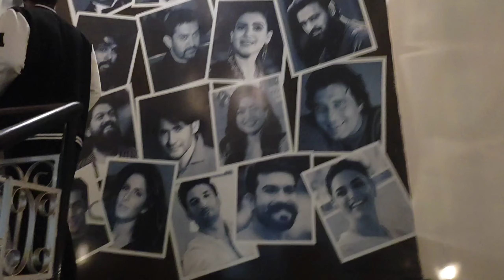Animal movie vlog and review 🔥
Movie ko movie ki tarah hi dekhna jyada offend mat hona aur movie A rated hai to apko pta hi hoga movie me kya dikhaya jayga...😅😂

Harsh jarwal
harsh jarwal vlogs
Animal movie reaction
Animal movie vlog
Animal vlog
Comedy
Family vlog
Movie vlog
Travel vlog
Vlog
Vlogger
animal movie
animal movie review
travel vlogs